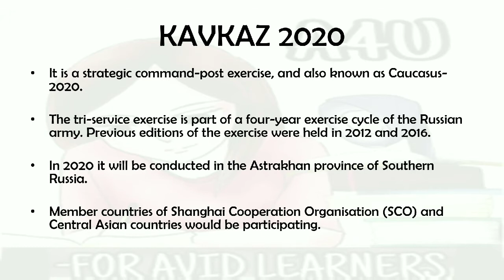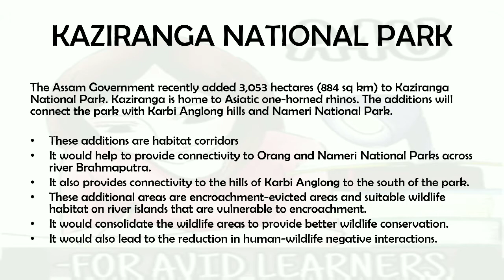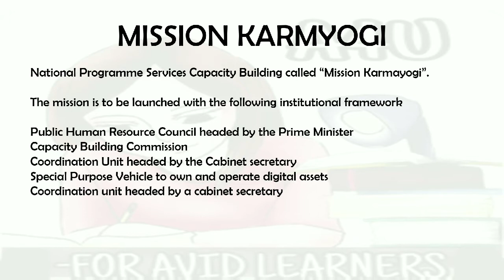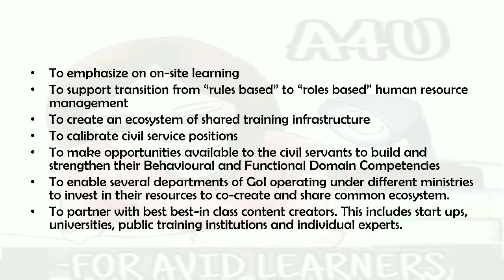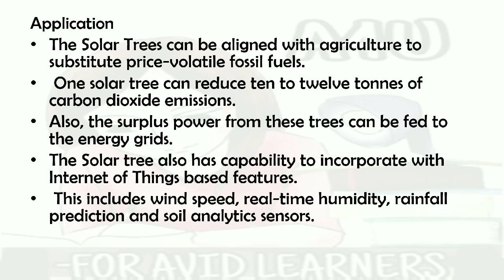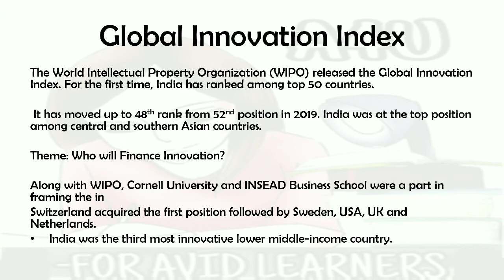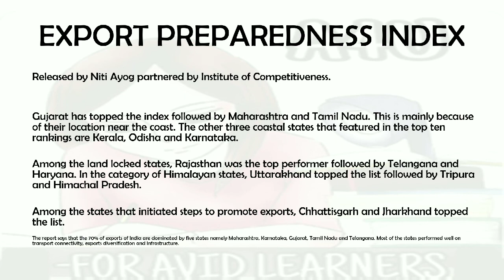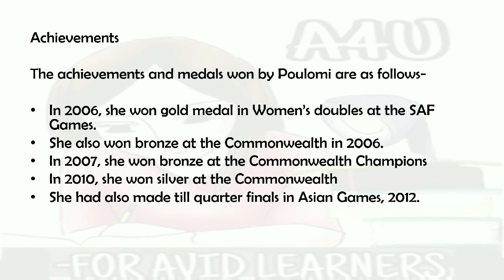August-September 2020 |Mission Karmyogi |Indices 2020|Kavkaz |Keshavanand Bharti|Largest Solar Tree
This video covers some of the major current affairs of AUgust and September 2020

All AVID LEARNERS, do share it..